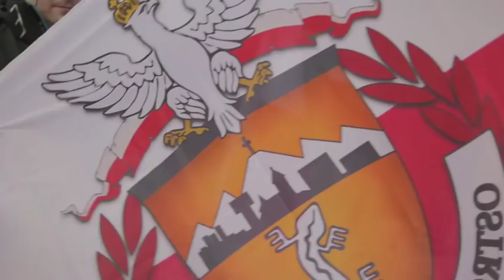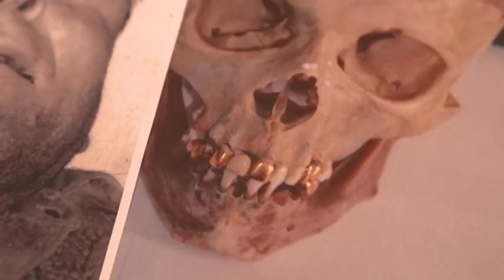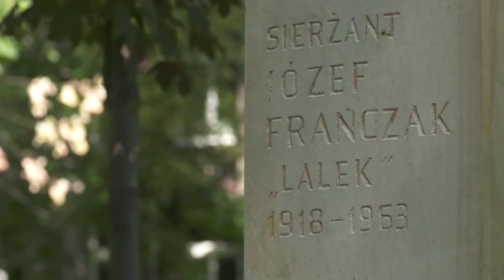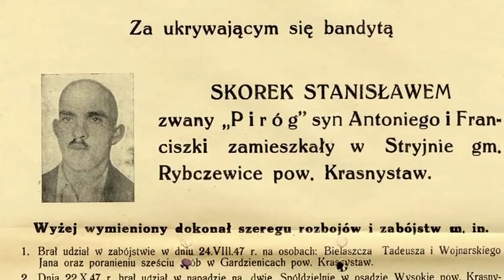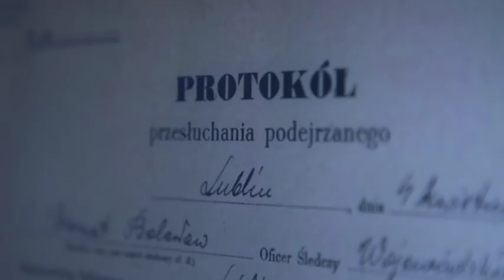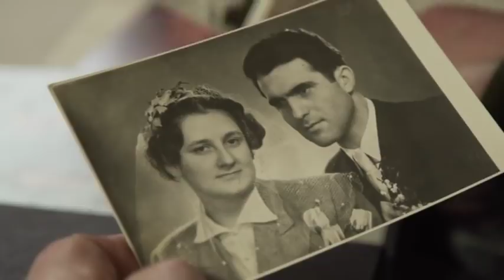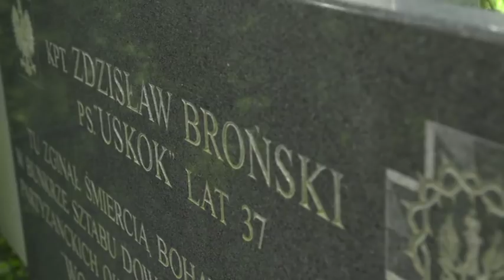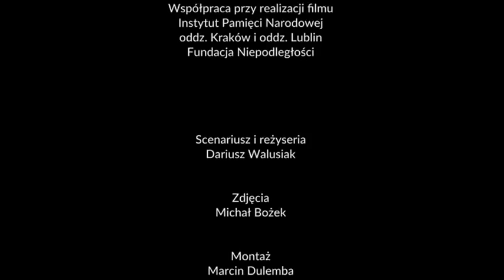Mój Przyjaciel "Laluś"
Opowieść o ostatnim partyzancie Rzeczpospolitej Józefie Frańczaku "Lalek". Dużo wywiadów z jego rodziną i przyjaciółmi, film ten też jest okraszony wywiadami z dziećmi "Wyklętych" jak np. Uskoka.
Polecam gorąco